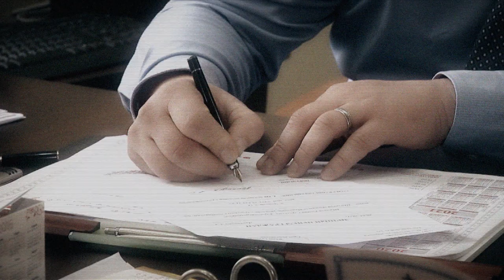Я делегат Всебелорусского Народного Собрания